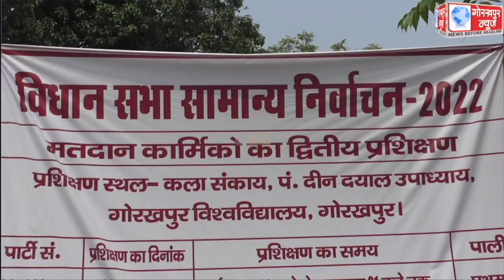विधानसभा सामान्य निर्वाचन के मतदान कार्मिकों का द्वितीय प्रशिक्षण का जिला निर्वाचन अधिकारी विजय किरन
विधानसभा सामान्य निर्वाचन के मतदान कार्मिकों का द्वितीय प्रशिक्षण का जिला निर्वाचन अधिकारी विजय किरन आनंद ने किया औचक निरीक्षण, कहा,कोशिश है कि मतदान कार्मिक एक अच्छे वातावरण में मतदाताओं के प्रति अपने दायित्व का करें निर्वहन।